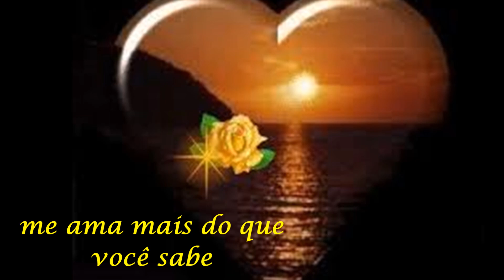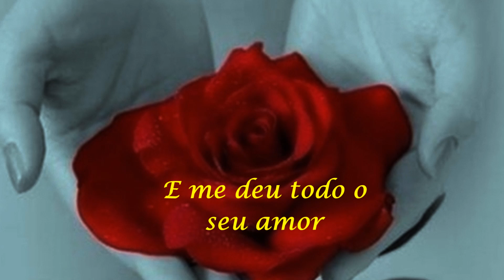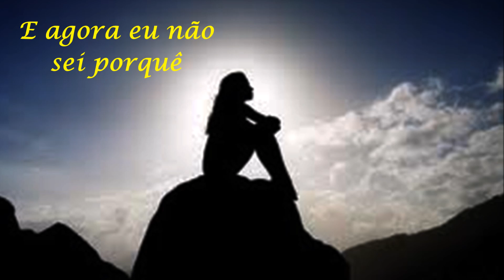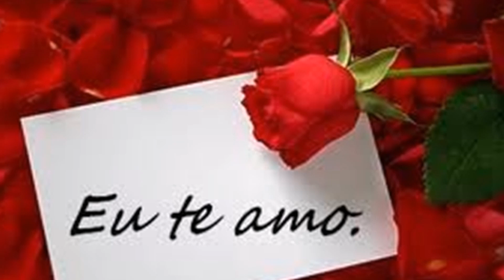MORE THAN YOU KNOW (TRADUÇÃO) - CHRYSTIAN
Jamais se compreenderá porque as pessoas que se amam separam-se definitivamente